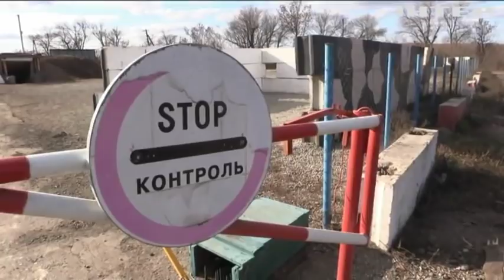Новости 12:00, выпуск за 15 января 2020 года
Дивіться у випуску: Катастрофа Boeing 737: очільники МЗС п'яти країн зустрінуться у Лондоні. Комунальники замінили трубопровід біля ТРЦ Ocean Plaza. Київ спорядить 20 військових на підтримку місії НАТО в Іраку